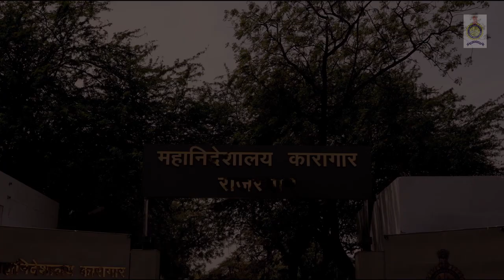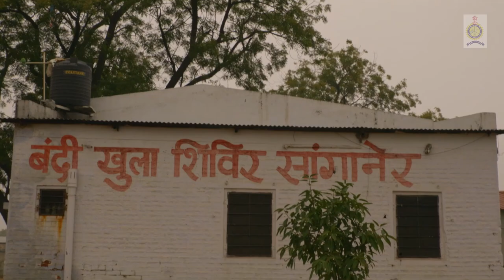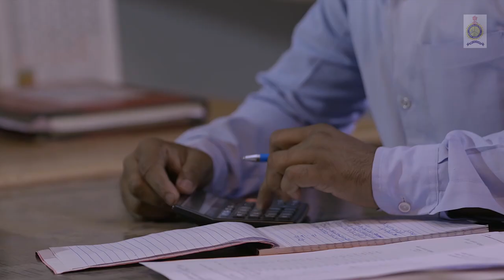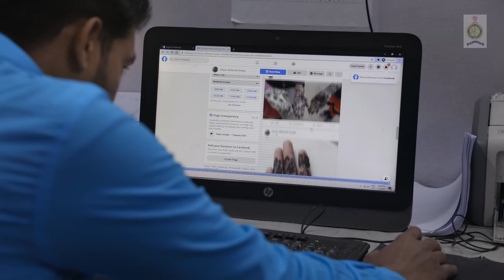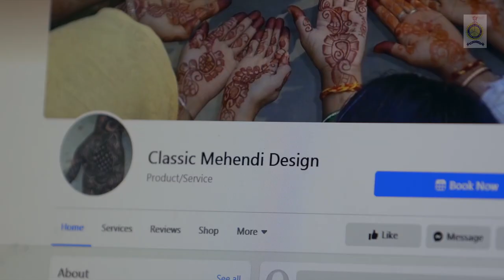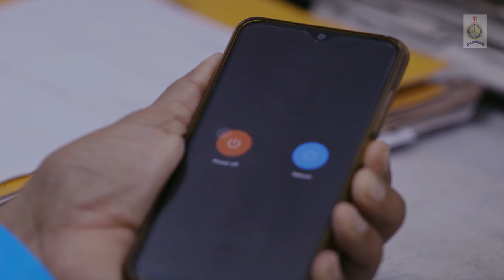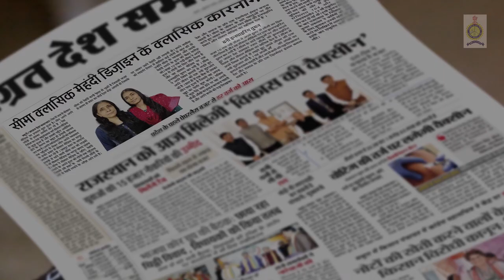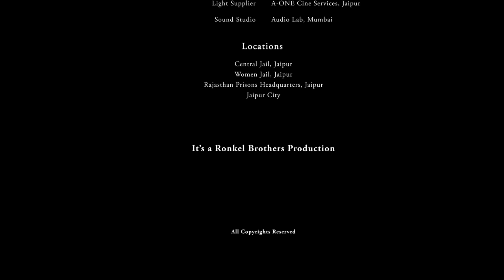Road to Reform a film by Rajasthan prison Department and Ronkel Bros. Production